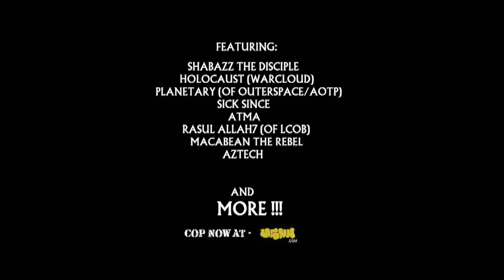KOTD - Rap Battle - The Saurus vs Cruger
BO4 - Jan 24th & 25th - @PatStay VS @MrDizaster + 18 Epic Battles *Watch the PPV from your phone*

**PLEASE Click 'LIKE' & Add To Favourites If You Enjoyed This Video!!!

The state of California has produced many a battle rapper, one of the most
noteworthy being The Saurus. Hailing from Monterey Bay, the freestyle legend has a list of accomplishments almost as long as his battling resume. After gaining fame in a classic 2005 Scribble Jam run, The Saurus went on to win the famous freestyle contest twice, in addition to becoming back to back World Rap Champions with his partner Illmaculate. Adding to his trophy case, the California native journeyed to Canada, where he beat then KOTD champion Hollohan in an impromptu title match. Although no longer King of the Dot, The Saurus has traveled all over North America and the world to continue his battling streak, racking up an impressive list of high caliber battles with the likes of Dizaster, Iron Solomon, Real Deal, Illmaculate, Eurgh, Cortez, and Pat Stay. With intricate rhyme schemes and a penchant for freestyling, The Saurus faces British battler Cruger in what is sure to be a heated style clash.
 Making his debut in the first ever Donʼt Flop battle, co-founder of the league
Cruger made it a point to not let the battling scene forget his name. Despite being heavily involved as part of the Donʼt Flop staff, Cruger has run through a long list of competitors in his days as a battler. Beginning with U.K. locals in his league, the British rapper has expanded his horizons, traveling overseas to both California and Canada to accept battles with talented rappers from other leagues. As a frequent guest of King of the Dot, Cruger has squared off against Jack Shitt and Charron in Canada, making himself a fan favorite in KOTD. As his notoriety in the battling scene has increased, the English emcee has gotten the attention of the veterans, such as U.K. rapper Enlish and Florida representative Madness. Known for his unique delivery and ability to pick his opponents apart with clever angles, Cruger has earned himself another battling legend in this match with The Saurus.
- Written by KBomb

Hosted By: Organik, Gully TK, Lush One and Plex Rock

WORLD DOMINATION 3: GLOBAL SUPREMECY - AUGUST 10TH, 11TH AND 12TH, 2012
DON'T MISS OUT ON THE BIGGEST INTERNATIONAL RAP BATTLING EVENT IN THE WORLD

KOTD Presents - World Domination 3 - Global Supremacy
August 10th, 11th & 12th

Cant make it?

King Of The Dot Brings The Rap World Together To Battle For Global Supremacy.
50 Battlers from 7 different countries converge in Toronto for the year's premiere international battle rap event.

Reg admission
1 Day Early Bird - $25
2 Day Early Bird - $45

VIP will get Access to the VIP area (Upstairs) and have an allotted time for photographs and autographs with certain rappers/hosts + Get the best seats in the house for battles

VIP Admission
1 Day Early Bird - $75
2 Day Early Bird - $130

TICKETS GO OFFLINE AUGUST 1ST 2012

Door Prices (if the event does not sell out)
REG

Event Times:
Friday Aug 10th 7PM - 1AM CLUB XS
Saturday Aug 11th 1PM - 9PM CLUB XS
Sunday Aug 12th (ALL FREE, ALL AGES) 3PM - 6PM in a park, then go to the club for 7PM - free entry + freestyle battles and cheap drinks all night.

The Stream times are: (NOTE THAT THEY ARE DELAYED BY A DAY)
WD3 - DAY 1 - Sat AUG 11th from 4- 9 PM (east) $15
WD3 - DAY 2 - Sun AUG 12th from 4 - 9 PM (east) $15
WD3 - DAY 3 - Mon AUG 13th from 4 - 9 PM (east) Free